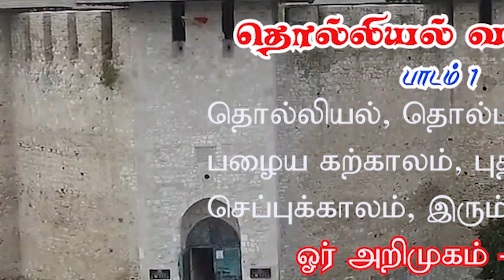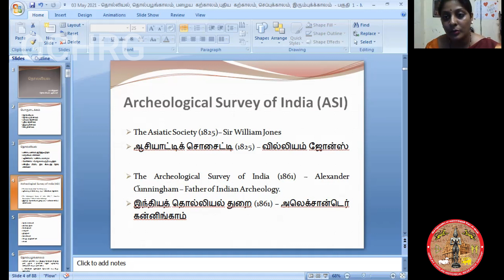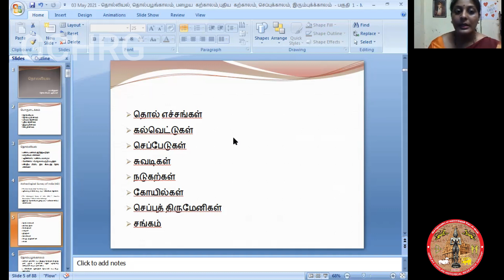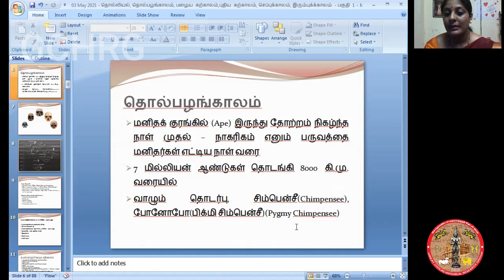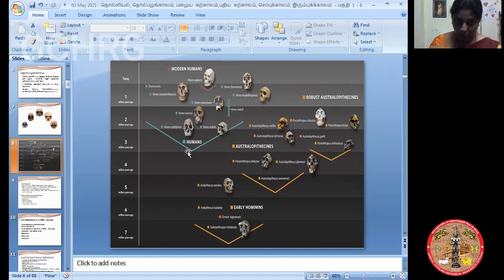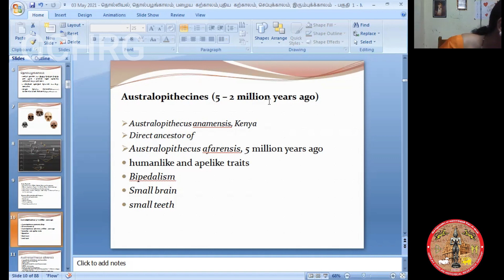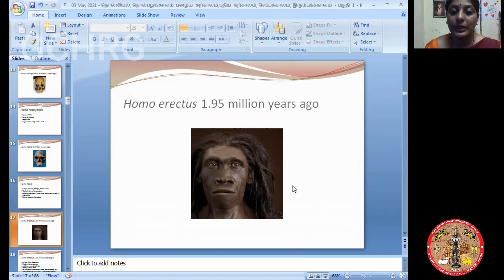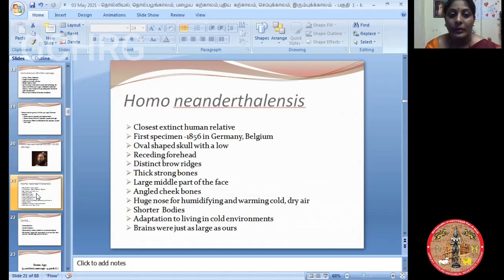தொல்லியல் வகுப்புகள்| GCHRG- Students Heritage Club | பாடம் 1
தொல்லியல் - தொல்பழங்காலம்-பழைய கற்காலம் - புதிய கற்காலம்- செப்புக்காலம், இரும்பு காலம் - ஓர் அறிமுகம் 1

திருமதி. சிந்தனா ராஜன்
தொல்லியலாளர் மற்றும் விரிவுரையாளர் சென்னை பல்கலைக்கழகம்